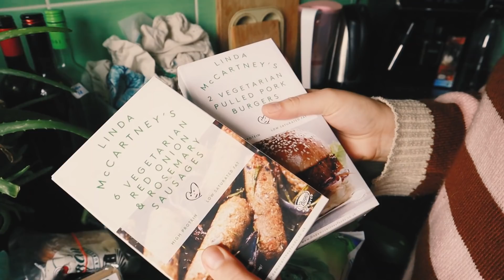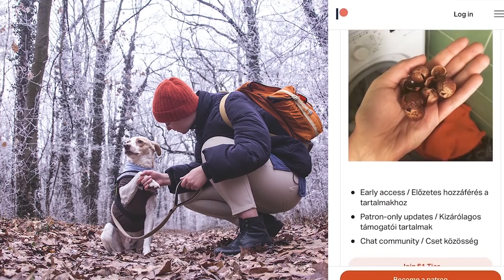A vegánok nem (csak) füvet esznek - low waste & vegán kitchen tour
Zene:
Song: Pure Imagination by Future James